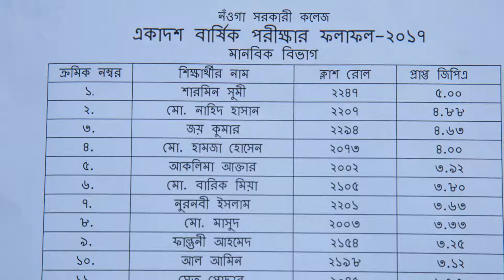TVC 4 | Implant | Sanjida Islam